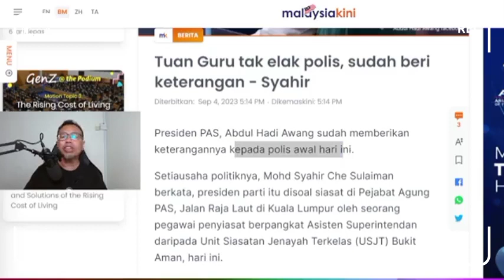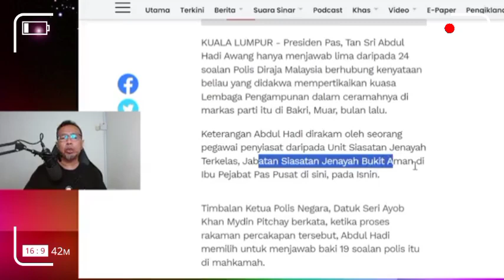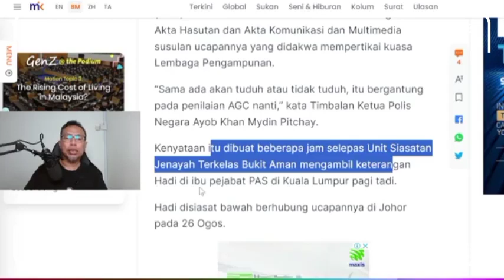HADI AWANG KANTOI BESAR!! P0LIS DEDAH INI LEPAS SIÃSÃT!!